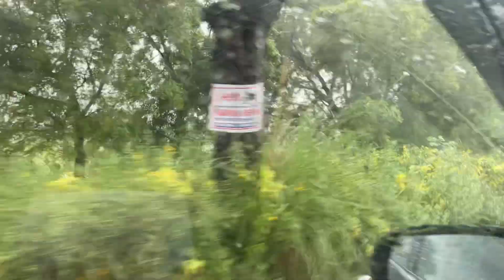क्या College वाले देंगे Entry College में ?? |Vlog- 53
Namaste
Mansi is a himachali girl and Naveen is a Haryanvi boy who fell for each other. From being friends to best friends then Husband & Wife .Our journey has been a beautiful one .Here on this Channel you will see  Vlogging videos, Skin care, Hair care, Couple short videos, Food reviews, Nutrition and Product reviews and last but not the least Travel Vlogs etc. Sounds interesting.
Doesn't it.
So, do follow our videos.